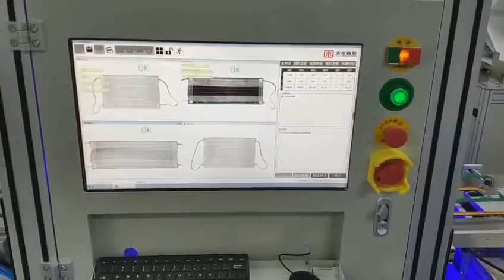face-mask visual inspection machine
High speed face-mask visual inspection machine